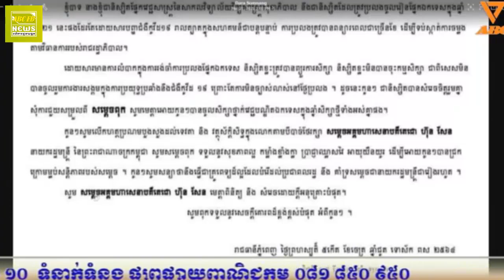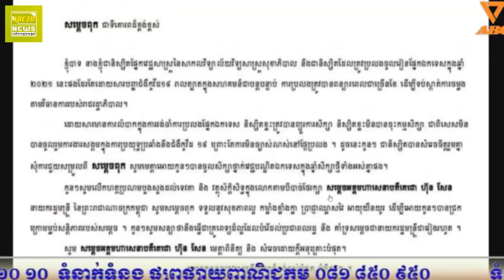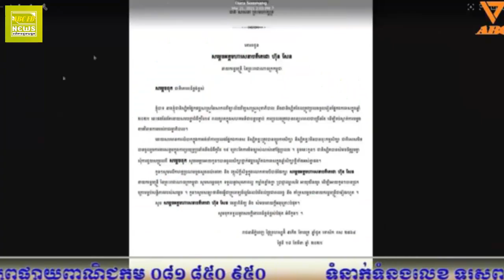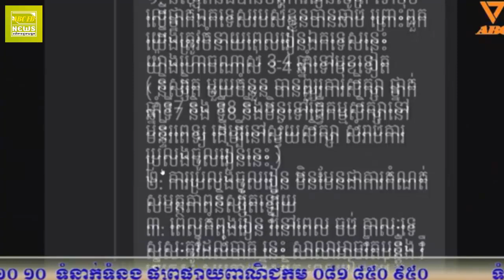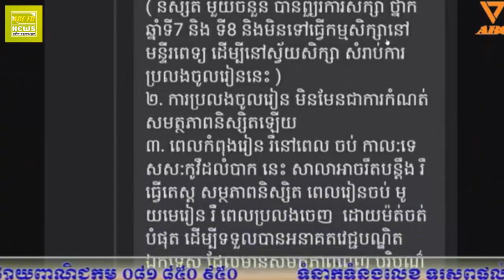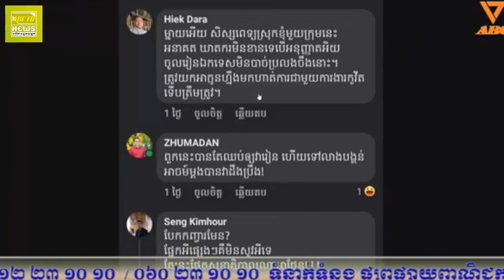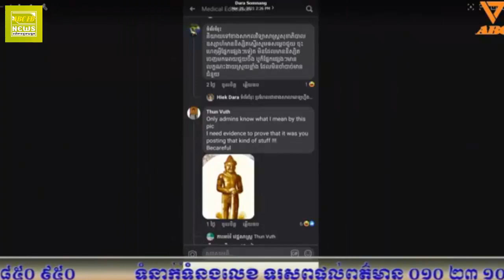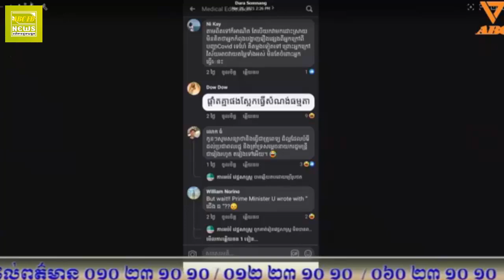វាពិតជាលំបាកណាស់អ្នករៀនសម័យ កូវីដ១៩ តើមានជួបបញ្ហាអ្វីខ្លះចំពោះពួកគាត់